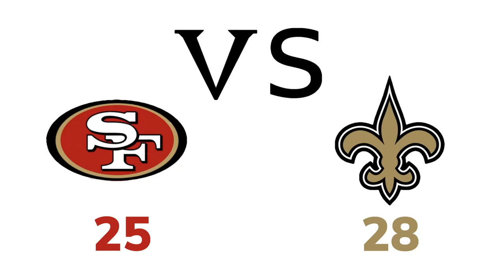Week 10 NFL Predictions! (2020-2021)